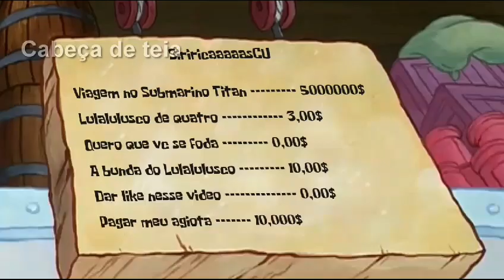mashupoop bob esponja no siri cascudo maluco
uma ideia que eu tive de juntar os 2 ytpbr de vídeos parecidos

todo créditos ao seus criadores aproveitem